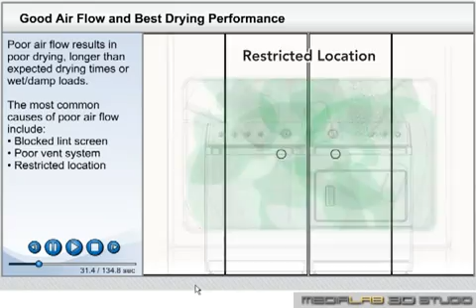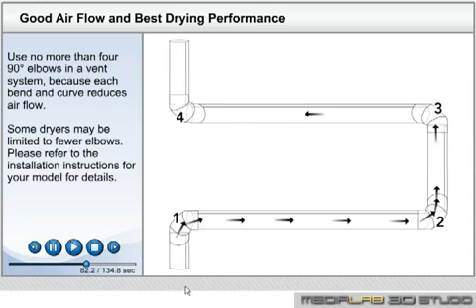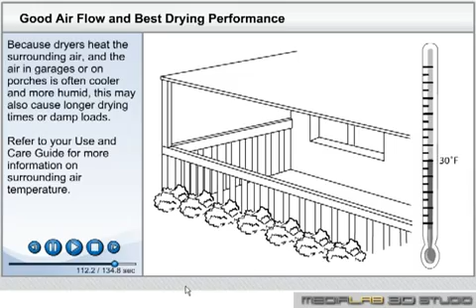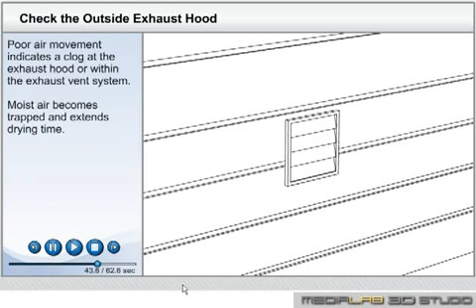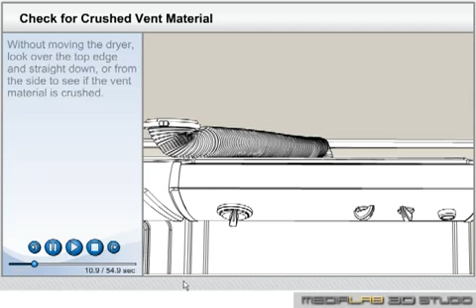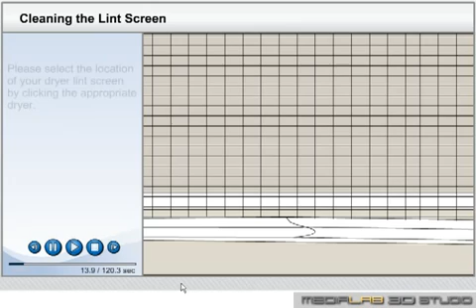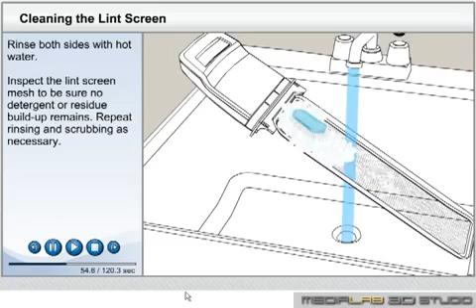San Jose Appliance Repair Company presents Dryer Maintenance for Best Dryer Performance.mp4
The mission of De Anza Appliance Parts & Service, Inc. and Almaden Appliance is to provide prompt, efficient, and quality service to our customers at a fair and competitive price, and to insure their continued satisfaction throughout the useful life of the product.